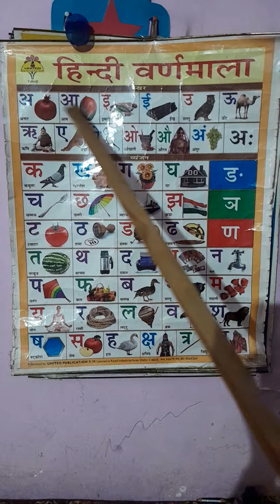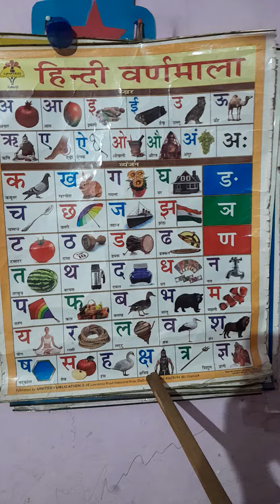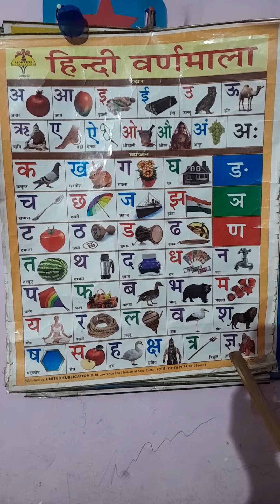अ से अनार, आ से आम 🥭, इ से इमली